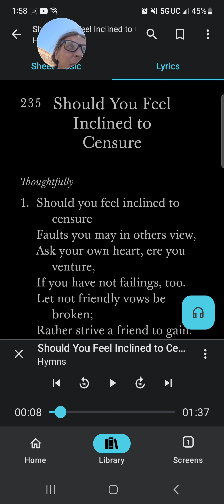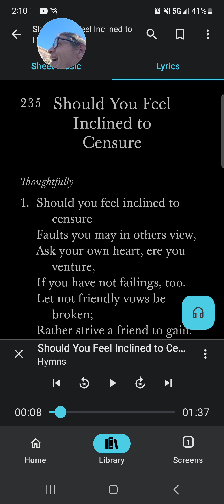My favorite parts of the New Testament King James Bible